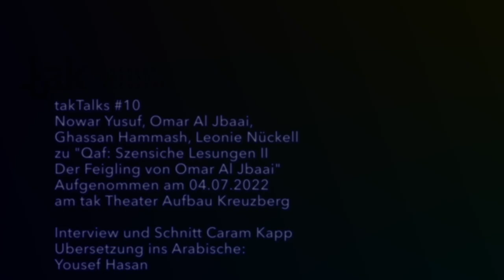takTalks: Der Feigling von Omar Al Jbaai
im Rahmen von "QAF Szenische Lesungen II"
Premiere 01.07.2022 im tak Berlin

Nächste Veranstaltungen:
06.&07.08: SANDUHR VON LAMA AL-KHALIL

21.& 22.09
DIE ENTWURZELTEN VON YASSER ABU SHAQRA

11.&12.10
Vorübergehend von Alaa El Din Al-alem

DER FEIGLING

In Der Feigling von Omar Al Jbaai aus Syrien stehen die ungleichen Freunde Saado und Radeef im Zentrum. Ihre verschiedenen Lebensstile beleuchten gegensätzliche Strategien im Umgang mit (psychischer) Isolation.

Saado raucht und versinkt in einer Selbstidentifikation mit Sophokles, Heiner Müller und James Joyce und weigert sich, jede Spur von Wirklichem und Spontanem anzuerkennen, also alles, was ihn aus seiner Isolation herausbringt. Unaufhörlich beschäftigt er sich mit Erinnerungen und betont seine eigenen Schwächen. Seinem Freund und Mitbewohner Radeef teilt er seine Sorgen mit, sucht aber auch Streit mit ihm und beurteilt ihn streng.

Dagegen versucht Radeef, der eher realistisch bleibt und weniger spricht, Saado zu motivieren, etwas zu tun, statt immer nur zu reden.

Warum müssen wir etwas tun? Ist es mutiger, etwas zu tun, als nichts tun? Was muss das überhaupt sein und warum? Welche Rolle spielt dabei die Angst?

Autor Omar Al Jbaai
Mit Yazan Melhem, Kinan Hmeidan, Marcus Hering, Stefan Kreißig
Regie Nowar Yusuf
Übersetzung Leonie Nückell
Dramaturgie Wael Kadour
Untertitel Yousef Hasan
Künstlerische Leitung: Ghassan Hammash
Produktionsleitung MIFRUSH Production

Presse- & Öffentlichkeitsarbeit Lars Lennertz
Grafikdesignerin Saskia Ziese
Videodokumentation Okba Hazeem
Fotografie Mohamed Badarne
Assistenz Majdolen Haidar

Gefördert durch:
Senatsverwaltung für Kultur und Europa & Stiftung Preußische Seehandlung

Interkultureller Austausch auf Augenhöhe

Das arabisch-deutsche Bühnenprojekt „Qaf“ bringt unter dem Titel „Szenische Lesungen II“ arabisches Theater nach Berlin.

Vier neue Theaterstücke werden 2022 im Theater Aufbau Kreuzberg (TAK) präsentiert. Auf Arabisch und Deutsch erzählen die zeitgenössischen Stücke von einem Leben zwischen den Kulturen.

Es ist der zweite Jahrgang der Serie; zur diesjährigen Lesungsreihe richtete Qaf eine offene Ausschreibung an arabische Autor*innen, die ihre Heimat verlassen haben.

Die Aufführungen finden in Doppelterminen statt: Sie zeigen die Stücke jeweils zur Hälfte auf Arabisch und auf Deutsch, wobei sich die Aufteilung beim jeweils zweiten Termin umkehrt. So entsteht laut Projektleiter Ghassan Hammash „ein laborartiges Bühnenexperiment, dessen Mitglieder*innen so divers sind, wie ihr Publikum“!

Interview und Schnitt: Caram Kapp
Übersetzung ins Arabische: Yousef Hasan